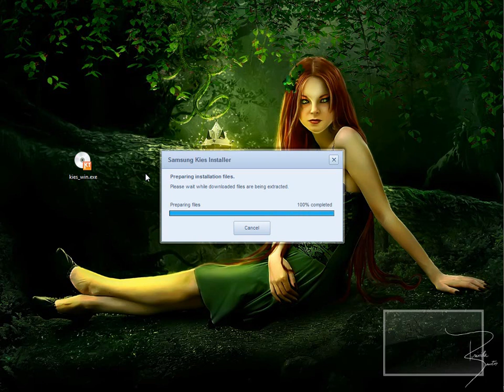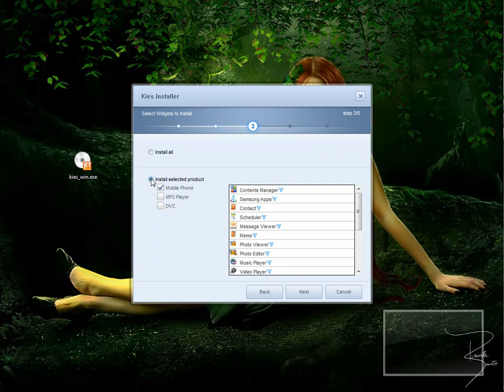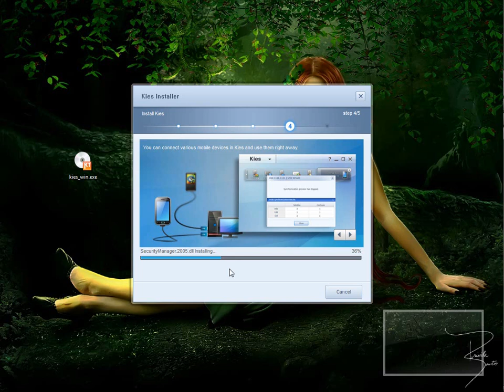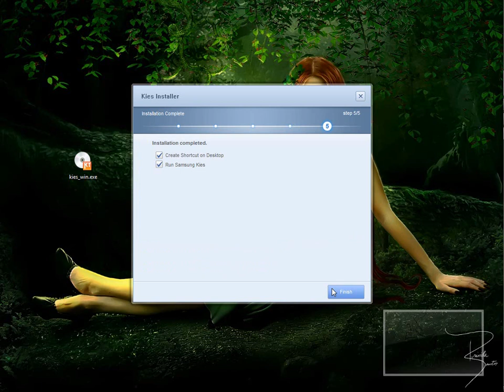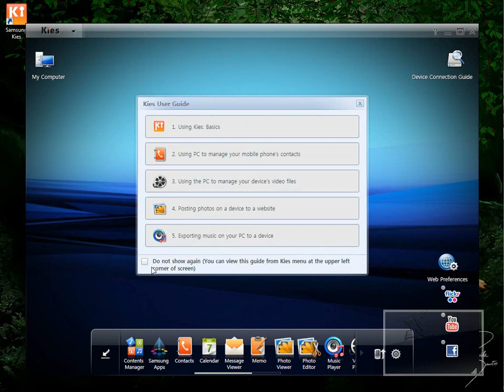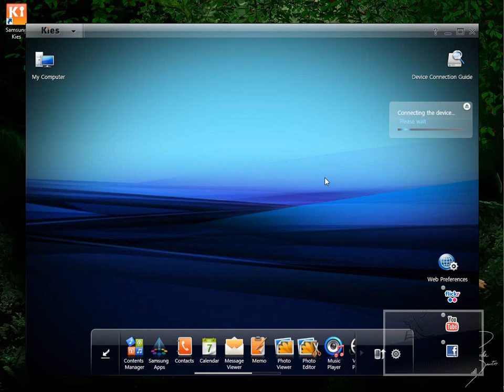installing kies and connecting BADA mobile with kies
a simple tutorial to connect bada mobile with kies.